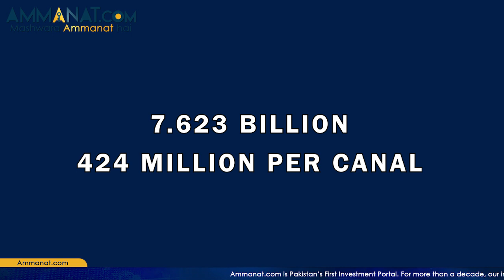First Central Business District Of Pakistan | Central Business District Lahore| Ammanat.com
Lahore Central Business District Development Authority auctioned 5 Commercial plots on Lahore. This auction generated 21 BN Pakistani Rupees. These Commercial plots are located in Lahore Business District.